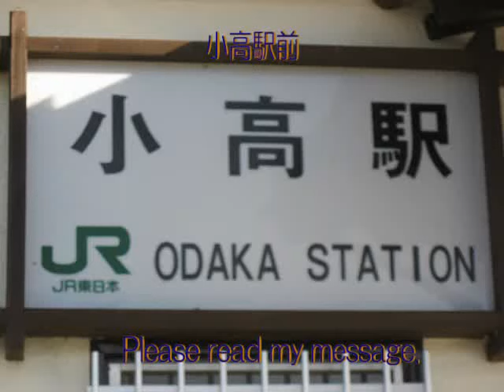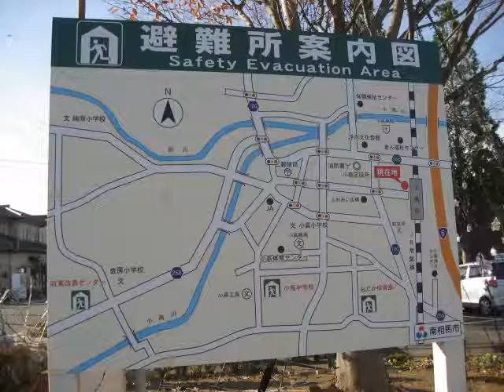武士道Bushido100(271)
(271)武士道Bushido100「武士道ルネサンス」
「イワン・クラステフ（ブルガリア人政治学者）著『AFTER EUROPE（欧州以後）』（University of Pennsylvania Press）を読む。――『貧困と格差』ではなく『道徳と家族』というポピュリズムの『本質論』　国末憲人（抜萃）　No.3　」武士道ルネサンス
小高駅前　　メンデルスゾーン： 弦楽四重奏no.1op12

・「コミュニティー崩壊への恐れ
クラステフは、難民危機の最前線となった旧東欧諸国で何が起きているのかを追っている。これらの国々では民主化とEU加盟以降、優秀な人材が米国や欧州主要国に働きに出る傾向が顕著になっており、ブルガリアでは冷戦終結後に人口の10％が祖国を去った。2050年までに、国の人口の27％が失われる、との試算もある。何年にもわたって子どもが生まれず、高齢化していく村も少なくない。
比較的小規模な国が多い旧東欧諸国では、自らの衰退ぶりを身に染みて感じざるを得ない状況だ。そこに、多数の難民が押し寄せる事態となった。このままだと、慣れ親しんだ社会が奪われるのでないか。自らのコミュニティーやアイデンティティーが存亡の危機に立たされるのではないか。そのような恐れが広がった。
冷静に考えると、これはたぶん、根拠の乏しい被害妄想や杞憂に過ぎないだろう。旧東欧各国の多くは労働力確保に悩んでおり、本来なら難民や移民の到来は歓迎してもおかしくないはずである。しかし、多くの人は自ら置かれた状況をチャンスでなく、ピンチだと認識している。
ピンチに本来対応できるのは、高い教育水準を誇り、外国語を話し、競争社会の中で生き抜く自信を備えたエリートたちである。しかし、彼らはとっくに、グローバル化の波に乗って国外に羽ばたいた。旧東欧の田舎に残ったのは、そんな能力も勇気も持たない人々だ。彼らが抱く危機感、恐怖感は、自らの無力さに対するいらだちの裏返しでもある。
旧東欧やロシアでは同性愛や同性婚に対する偏見が根強いが、これも同様の意識に基づいていると、クラステフは考える。彼らはこうした動きの中に、慣れ親しんだ道徳的価値観が変化する兆しを感じ取り、恐れを抱いているのである。
『学校』ではなく『家族』
まさにこのような人たちに対して、欧州のポピュリストたちは訴えかけているのだと、クラステフは論じている。
『ポピュリストたちは人々に対し、優劣だけで彼らを分別するようなことはしない、と請け負っている。彼らは少なくとも、人々と共に歩む意向を口にする。能力主義の下で育ったエリートたちは、優等生と劣等生からなる学校のような存在として社会を受け止めているのに対し、ポピュリストたちは社会が家族のような存在であるとアピールする。家族なら、みんな助け合うのが当然だ』
グローバル化の敗者たちが求めるのは、次の競争に勝つことではない。勝者も敗者も家族のように助け合う社会、勝ち負けとは異なる価値観が支配する社会である。場合によっては、それは冷戦時代へのノスタルジーとなるかもしれない。世界が東西左右にわかれていた頃、右は右で資本家から商店主まで、左は左でインテリから労働者まで、競争の勝者も敗者も手を携えて闘っていたのだから。
つまり、問題は、カネではないのである。人々はカネを超越した『家族』を求め、そうした社会を取り戻してくれる存在としてポピュリストを位置づける。合理的打算的な現代の価値観に対するアンチテーゼとしてのポピュリズムの性格を見抜いたところに、本書の大きな成果がある。
この見方は、トランプやルペンといったポピュリストが富豪であるにもかかわらず庶民の支持を得ることの説明にもなるだろう。ここでも問題は、カネではない。カネのことを気にするのは金持ちであり、貧乏な庶民にとってカネはさほど重要でない。庶民が思い描くのは、成功した金持ちも成功しなかった貧乏人も助け合って生きていける家族的社会であり、ポピュリスト政治家はそれを実現してくれそうに見えるのである。」武士道ルネサンス